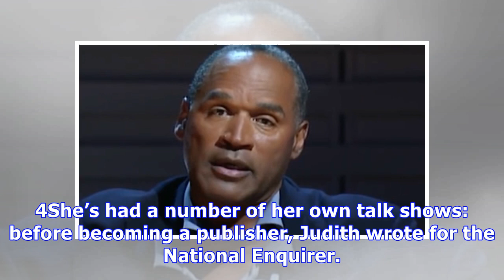Judith Regan: 5 Facts About Publisher Of O.J. Simpson’s Book Who Claims He Confessed To Murder